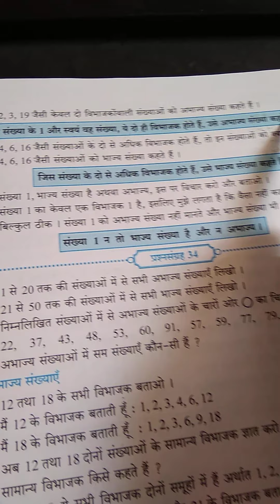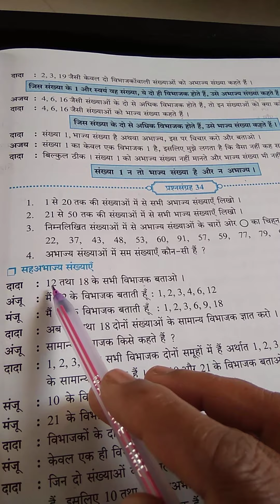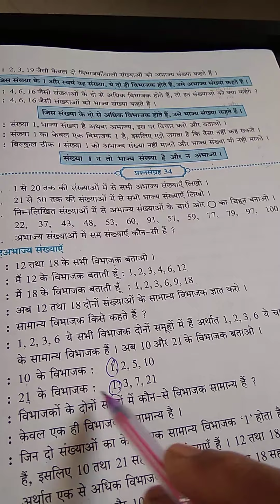गणित सेतू अभ्यासक्रम - स्वाध्याय क्र.8 (6वी हिंदी )